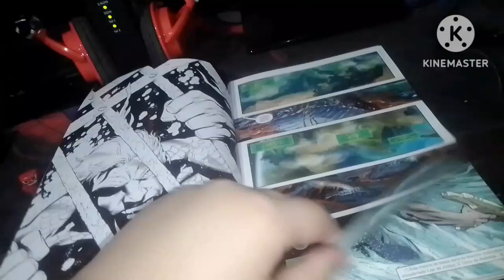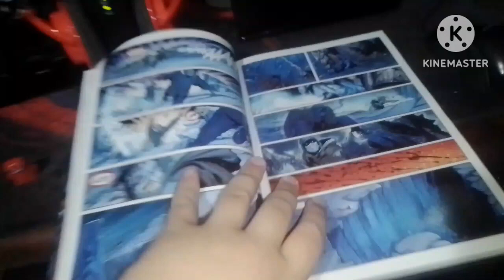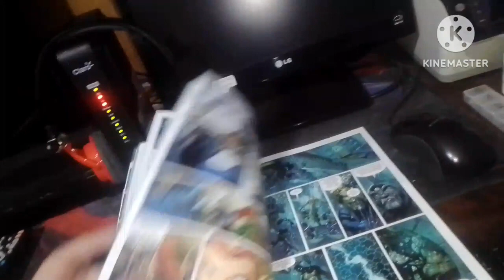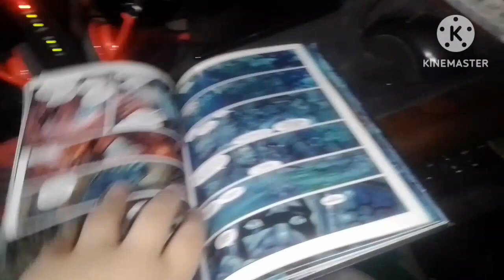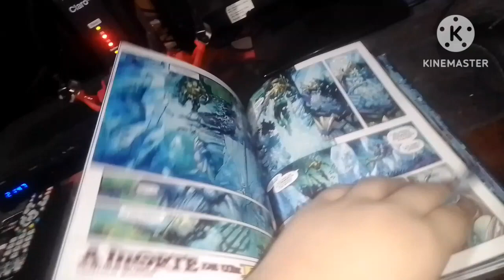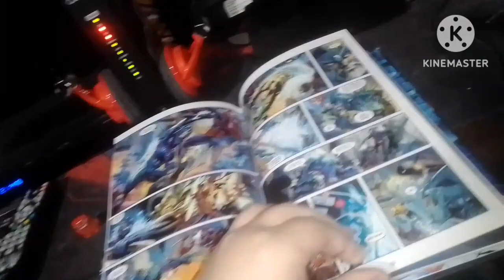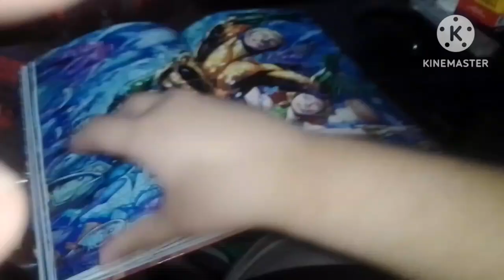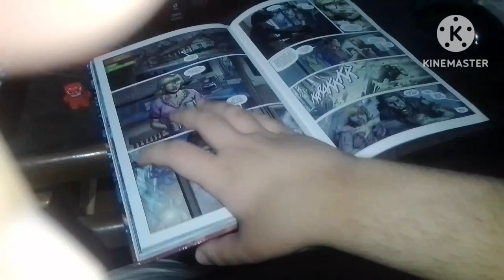Review Aquaman morte de um rei